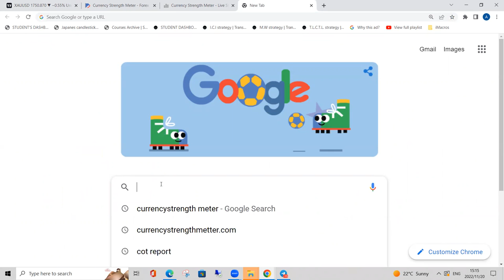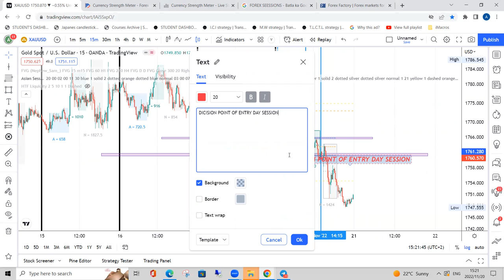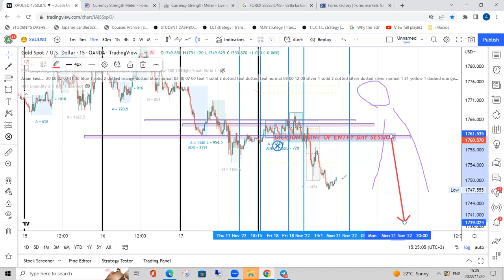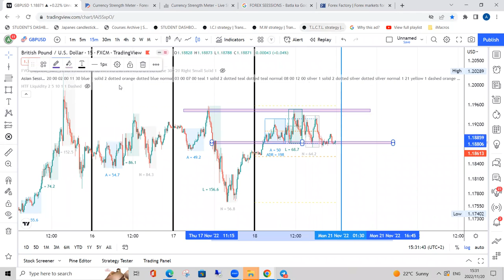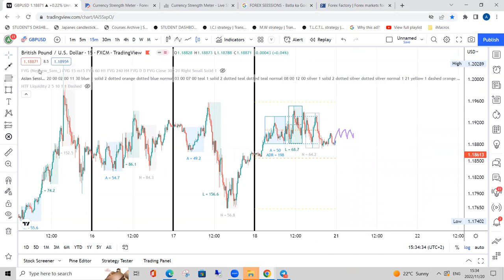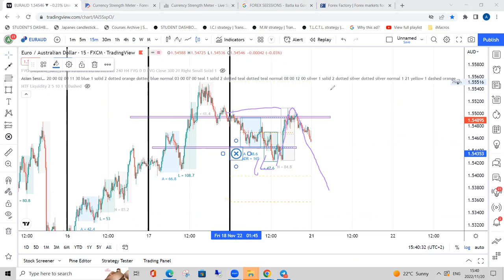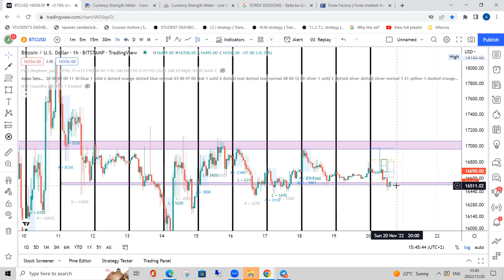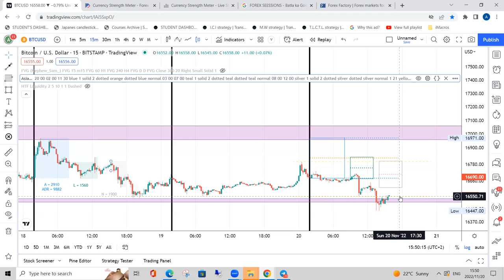GEBDHAHA LEASON 10